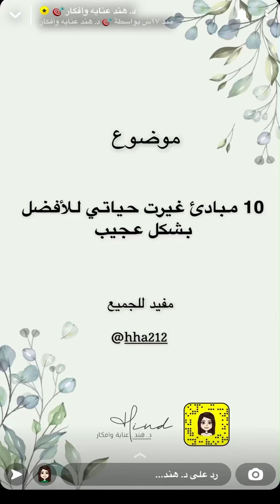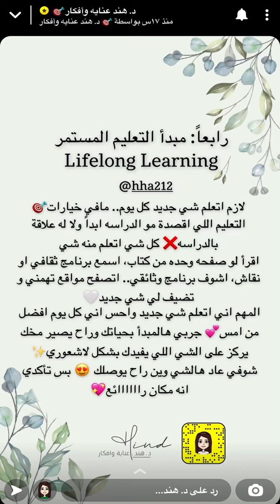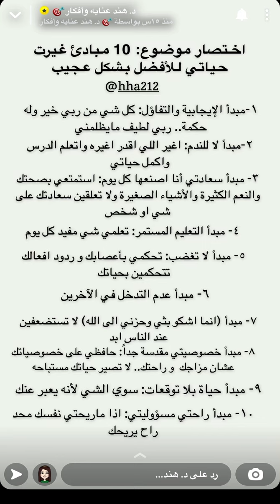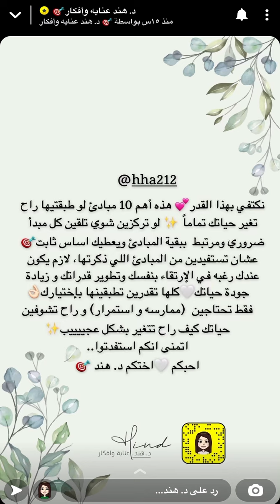دكتورة هند🎯| 10 مبادئ غيرت حياتي للأفضل بشكل عجيب✨